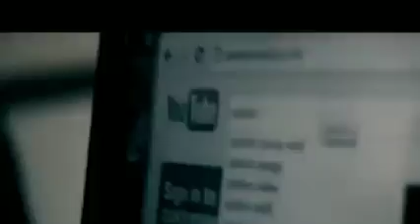Short reminder ।। খন্দকার আব্দুলা জাহাঙ্গীর (রহ:)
আমাদের "সালাফি উম্মাহ " এর সঙ্গে যুক্ত হওয়ার কিছু লিংক।